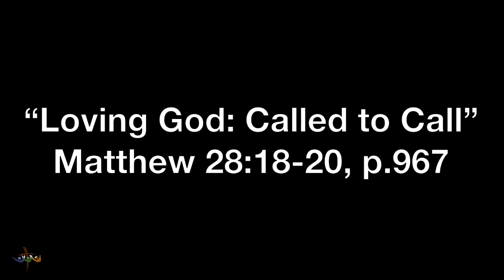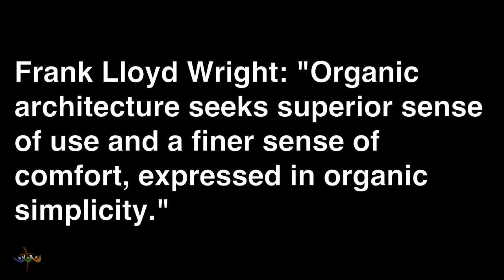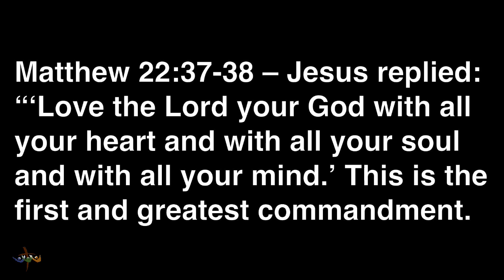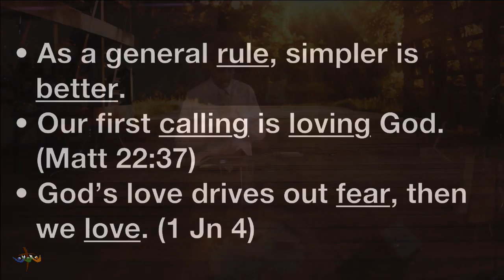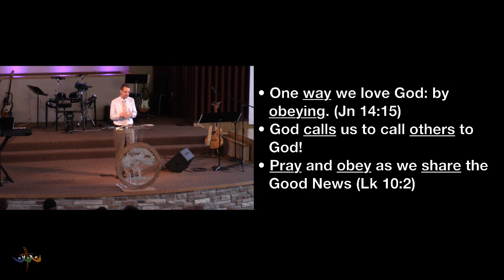Loving God: Called to Call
Pastor Jeff Bulthuis
Matthew 28:18-20